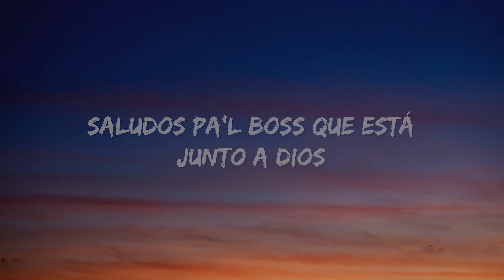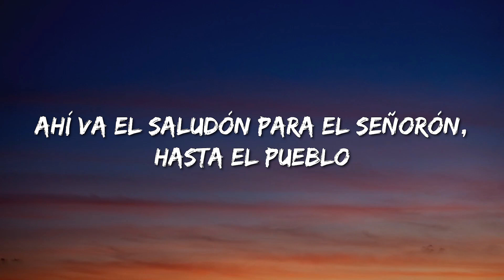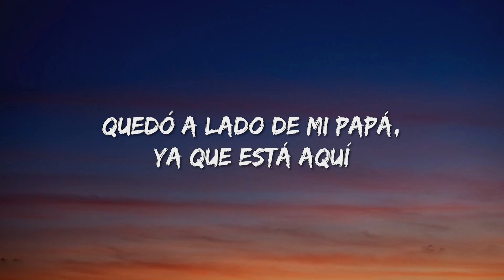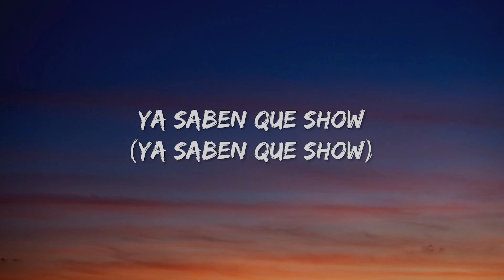Peso Pluma, Jasiel Núñez - Rosa Pastel (Letra/Lyrics) - Miley Cyrus, Myke Towers, Kaliii, David Ku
Letra
De poca edad, pero bien listo porque la verdad
Siempre persisto pa' grande llegar
En mi cabeza siempre mi papá
Saludos pa'l boss que está junto a Dios
En mi cabeza lo que me enseñó
Sigo bien trucha haciendo negocios
Allá por Ámsterdam la muevo yo
Y metemos gol, ya saben que show

Ahí va una clave para el que sabe
De subida nos llevamos postre
Un flanecito, ¿si o no mi parce?
Ande pruébese, ¿qué le parece?
Si se corona, pues ya me enfiesté
Como se dice: "mijo, hágale pues"
Ahí va una onza de rosa pastel
Ese parche y dime que es lo que es
Las avionetas llevan el mandado
Como si fuéramos supermercado
El viejo lobo, mi padrino Hog
Ahí va el saludón para el señorón, hasta el pueblo

Y ya sabe que show carnal
Pura Doble P
¡Cha-chau!
Así nomás, compa Jasiel Núñez
Puro rosa pastel

Y allá en la selva del Amazonas
A un titán conocí, yo mucho la aprendí
Y a esa persona muy importante
Quedó a lado de mi papá, ya que está aquí
La mente piensa, no tiene ciencia
Hacer las cosas bien, negocios anda al cien
Y con paciencia, con mucha fuerza
Pues ya las detoné, pues ya las coroné

En mi cabeza lo que él me enseñó
Ya saben que show